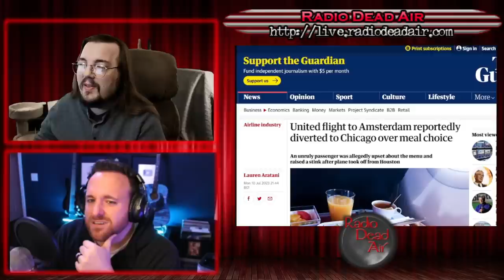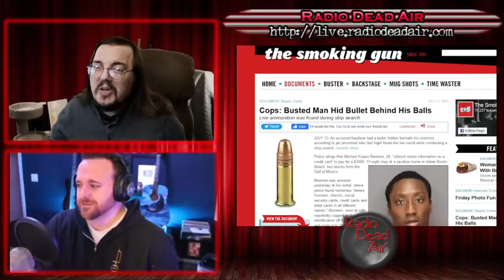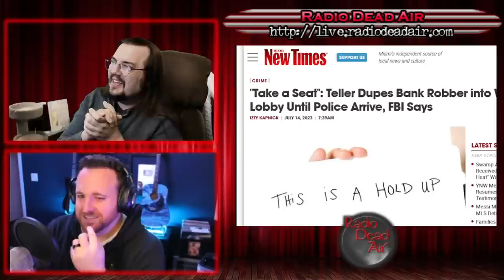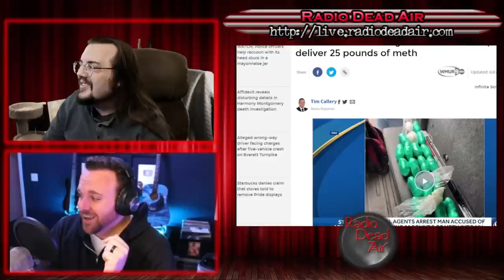WTFIWWY Live - Great Balls of Firepower - 7/17/23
This week: More kids defacing ancient historical monuments? Is this a Tiktok trend or something? Also: when robbing a bank, maybe put your manners on the back burner for a second and when you've already crashed your car twice maybe don't play chicken with an ambulance ...